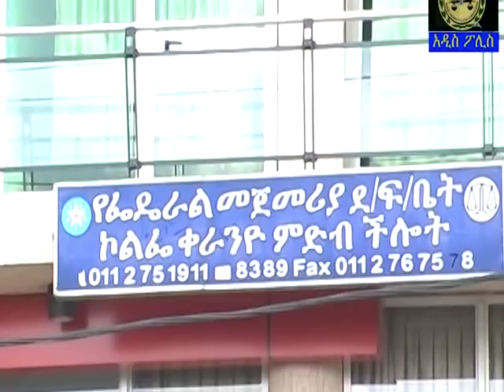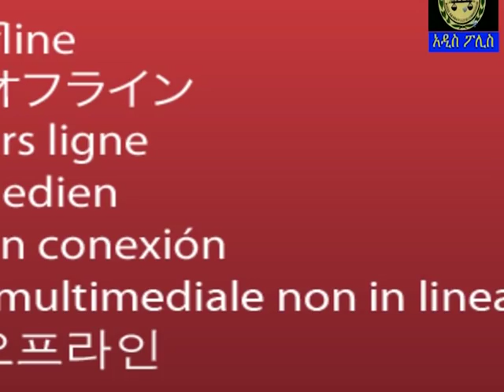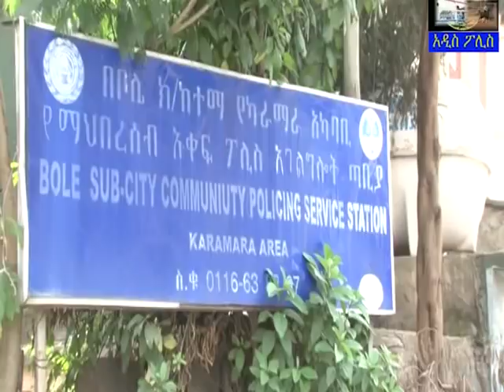Addis Abeba police News ሰኔ 21 10 2010 አዲስ ፖሊስ